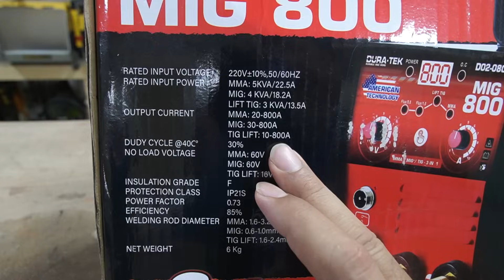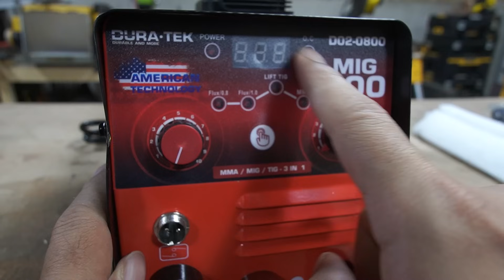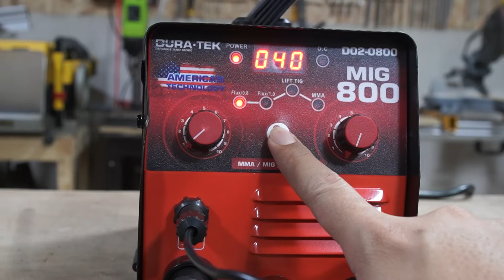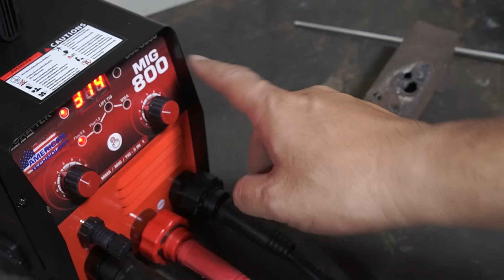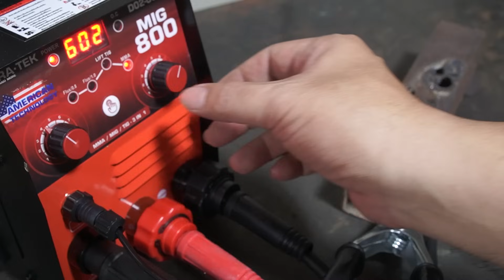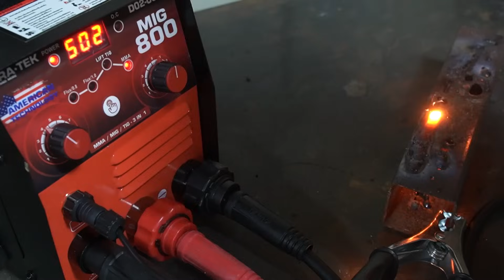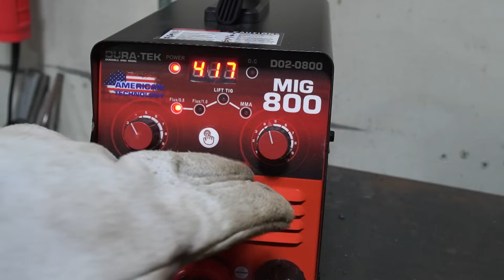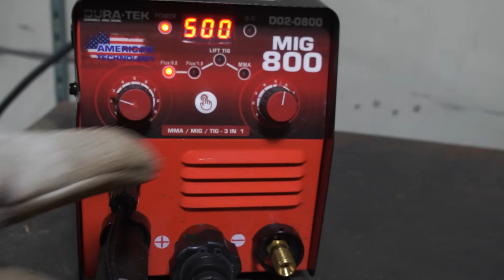รีวิว เครื่องเชื่อม 3 ระบบ DURA-TEK MIG800 ใช้ง่าย ในราคาเบาๆ